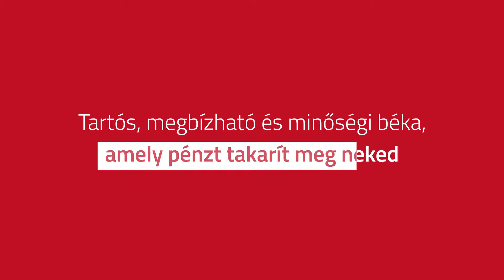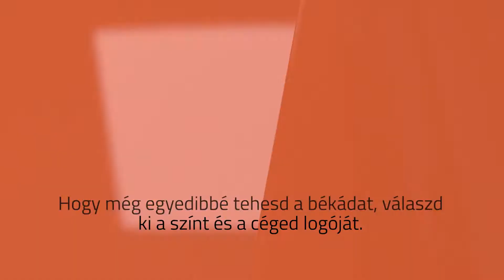Toyota BT Lifter kézi palettázó 3D animációs film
Bemutatjuk a Toyota Bt Lifter kézi palettázót, amely a hétköznapi munkáktól egészen a speciális rakatkezelésekig nyújt tartós és megbízható segítséget.